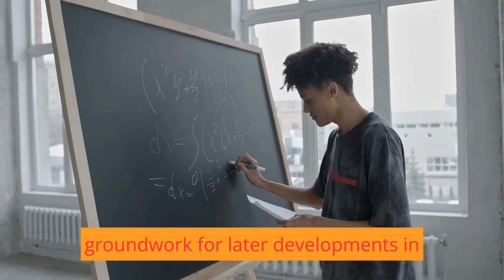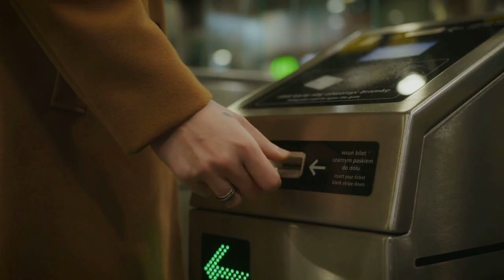Girolamo Cardano: A Renaissance Mathematician and Polymath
famous mathematician
pinakamagaling na mathematician
leo the mathematician
the best mathematician in history
the best mathematician of all time
the best mathematicians alive
the best mathematician ever
the best mathematician in the world
timeline of famous mathematicians
best mathematician books
best mathematicians all time
best mathematicians history
best mathematicians ever
byzantine renaissance
best chalk mathematicians
best mathematicians of all time
cardano